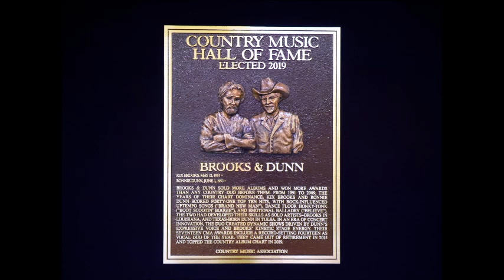My Kind Of Crazy~Brooks & Dunn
From The 1994 Album "Waitin' On Sundown" By Brooks & Dunn